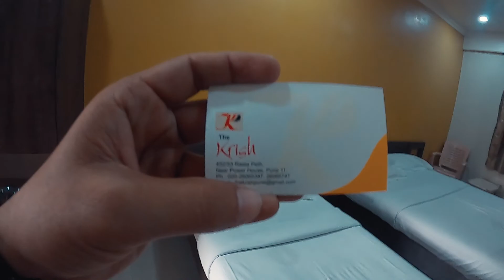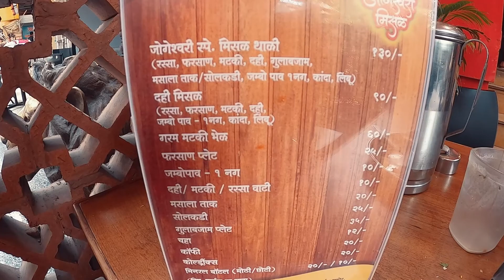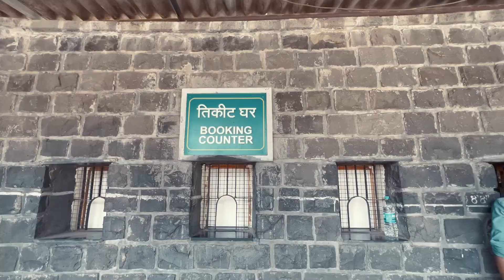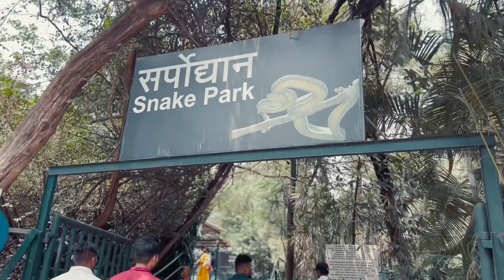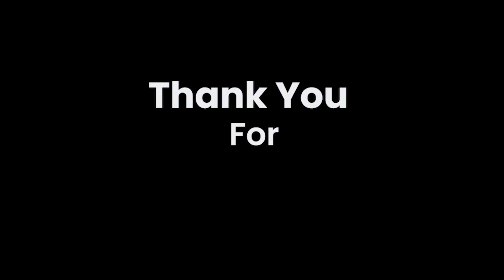vlog 31 | Triputi Balaji Mandir | Dagadusheth Halwai Ganapati Temple in Pune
Shreemant Dagdusheth Halwai Ganapati Temple in Pune is dedicated to the Hindu God Ganesh. The temple is popular in Maharashtra and is visited by thousands of pilgrims every year. Devotees of the temple include celebrities and Chief Ministers of Maharashtra who visit during the annual ten-day Ganeshotsav festival. The main Ganesh idol is insured for sum of ₹10 million.

This temple near Pune is a replica of Tirumala Balaji temple in Andhra Pradesh. It takes about 1.5 to 2 hours by road from Pune to reach here.

HOTEL STAY :

The Krish
ADDRESS:452/453, Near Power House, Porwal Metallica, Rasta Peth, Pune, Maharashtra 411011

JOGESHWARI MISAL :

ADDRESS: Mangalmurti Complex, opposite Hotel Jayshree's Garden, Pune, Maharashtra 411002
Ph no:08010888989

NATIONAL PARK :

ADDRESS: Pune - Satara Rd, opp. Katraj Dairy, Katraj, Pune, Maharashtra 411046

BALAJI MANDIR :

ADDRESS: Shop No 1 Baner Pashan Link Road, Pashan - Sus Rd, Pashan, Pune, Maharashtra 411021

 FOOD CHANNEL  -

 PHOTOGRAPHY WORK -